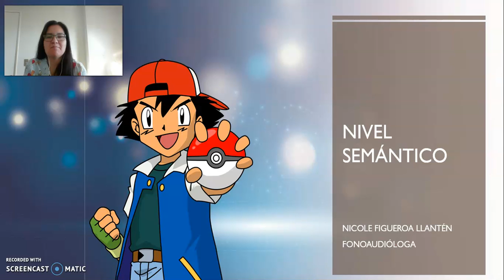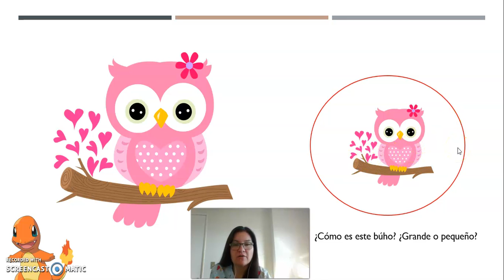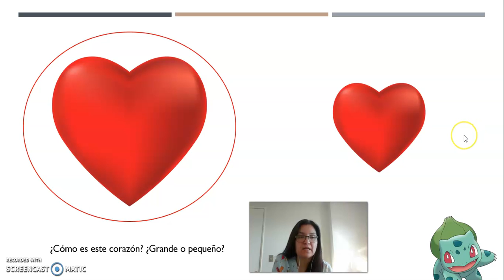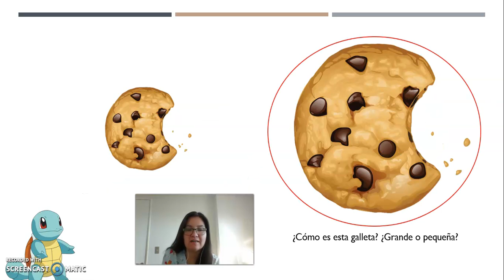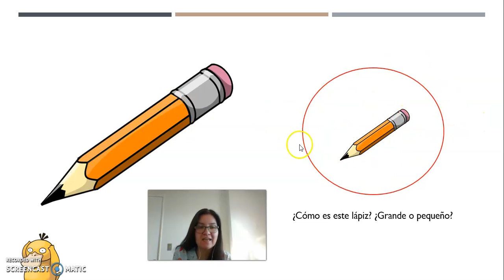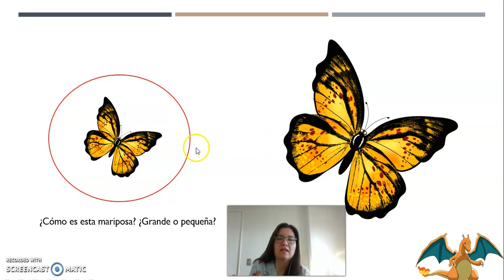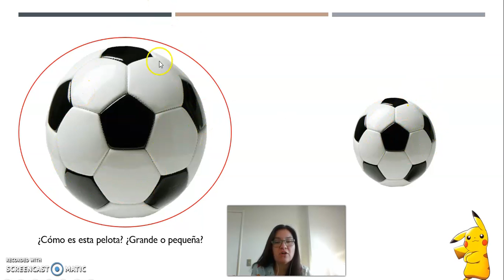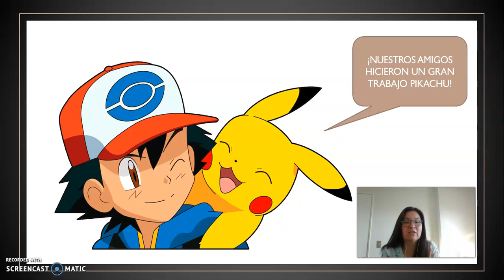Cápsula fonoaudiológica, nivel medio mayor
Actividad para trabajar nivel semántico: nominar atributos de tamaño